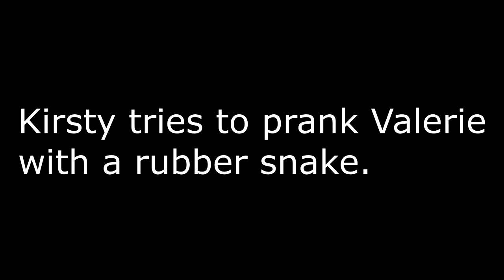REVENGE PRANK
Kirsty tries to pull another prank on Val! Kevin and Valerie prank Kirsty! Valerie is overly excited for the season premier of The Walking Dead! Kevin and Valerie celebrate their 12 year anniversary!

                    Kevin: 49drummers
                    Megan: meganceciliacoyne